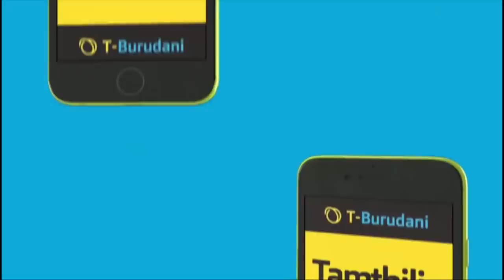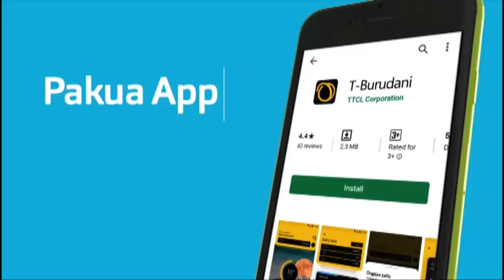TUNDU LISSU AIBUKA TENA, Kumkatia RUFAA Spika NDUGAI MAHAKAMANI..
Baada ya Hukumu ya Kesi iliyofunguliwa mwaka jana na aliyekuwa Mbunge wa Singida Mashariki, Tundu Lissu,  Katika mahakama kuu ya Tanzania Dar, kupinga hatua iliyochukuliwa na Spika Wa Bunge, Job Ndugai, ya Kumvua ubunge wake..

Inaonekana Lissu hakuridhika na hukumu hiyo hivyo ameamua kuanza upya utaratibu wa kukata Rufaa juu ya hukumu hiyo.